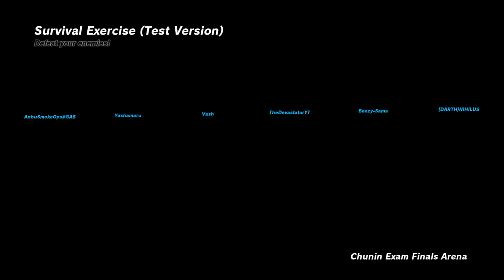Naruto to Boruto Shinobi Strikers: Survival Exercise (Test Version) #1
Shinobi Winners

1st Place:  {DARTH}NIHILUS
2nd Place: VASH (ME)
3rd Place: THE DEVASTATORYT